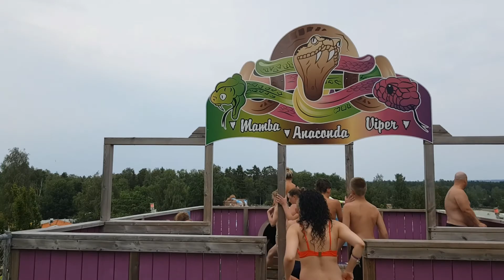Sommarland Skara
Sommarland or Summer Land is a water park place located in Skara , Sweden, it's a cool place to have fun with family and friends , there are lots of  different activities which can make ppl amuse and enjoy the summer day that you spend there
But
one day is not enough to ride and test everything in the park, there is almost a long queue for everything, so if you want to go there , plan some how to be there from the 1st start hour.